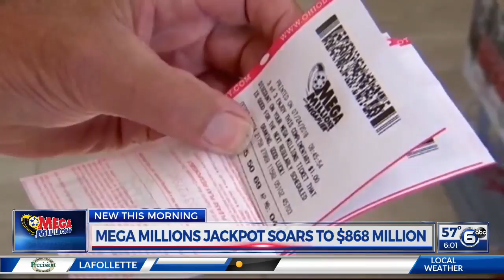No winning Mega Millions ticket; jackpot climbs to $868M